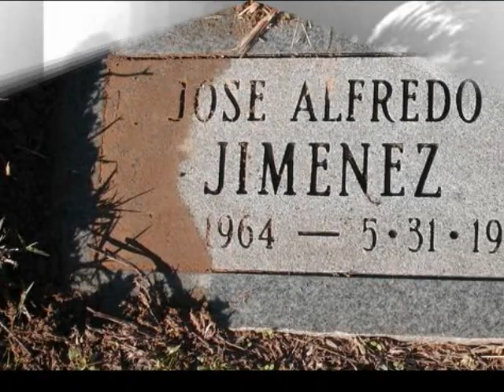EN EL ULTIMO TRAGO: JOSÉ ALFREDO JIMÉNEZ con La Banda EL RECODO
exelente canción